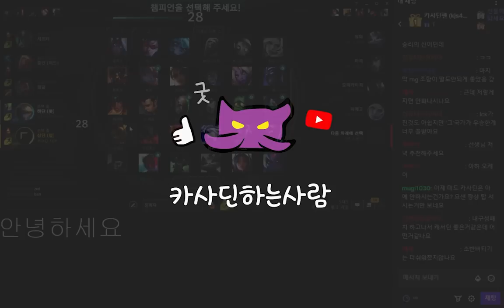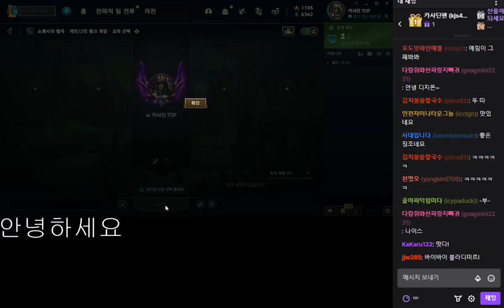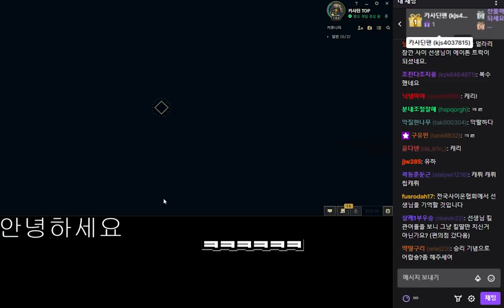넌 좀 쉬었다 오자